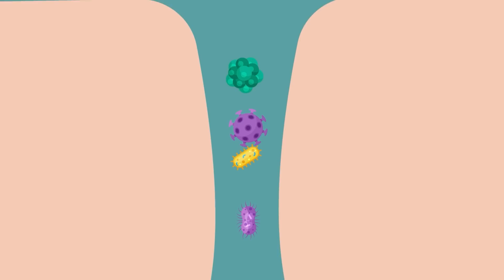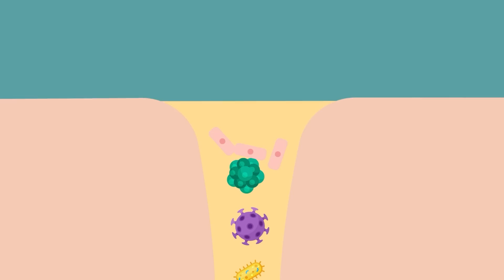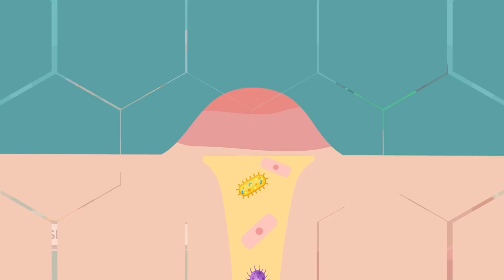Why You Should NEVER Pop a Pimple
Pimples can be super embarrassing when they decide to move in right in the center of your nose, but don't you dare pop it, it could kill you! Don't miss today's insane new video that breaks down why pimple popping is the worst way to treat your acne issues!